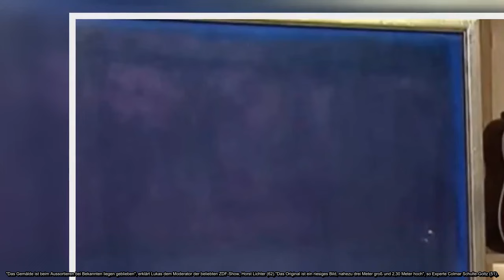50 Euro statt Millionenbetrag Horst Lichter schmeißt Vater Sohn Duo bei Bares für Rares raus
Köln - Bei einer bescheidenen Preisvorstellung sollte die Händlerkarte bei "Bares für Rares" doch eigentlich kein Problem sein. Ein Vater-Sohn-Duo musste aber das Gegenteil erfahren.